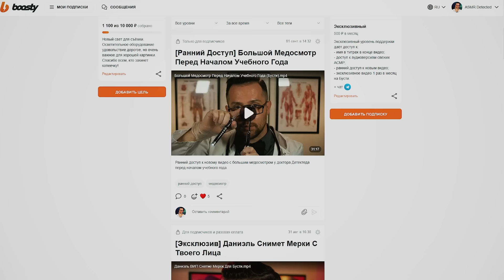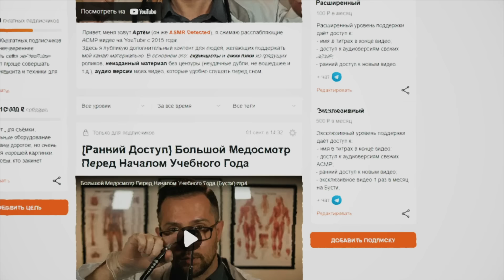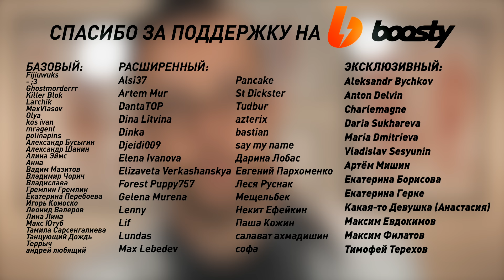АСМР БОЛЬШОЙ МЕДОСМОТР Перед Началом Учебного Года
Медицинская АСМР ролевая игра, в которой доктор Детектед проведёт тебе большой медосмотр перед началом учебного года. Сделает общую проверку здоровья, проверку глаз, ушей, слуха, обоняния и рефлексов. Триггеры: шёпот, персональное внимание, перчатки, фонарик.

0:00 - Спасибо подписчикам на Boosty
01:31 - Большой медосмотр
32:48 - Имена подписчиков на Boosty

Внимание: это видео для расслабления и развлечения, не является медицинским и всё сказанное в ролике - художественный вымысел.